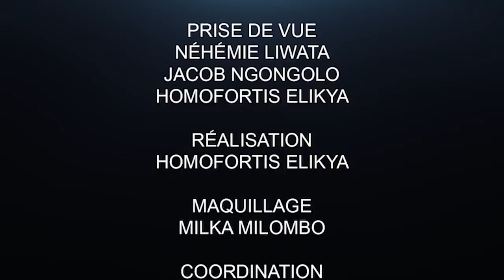CRITIK INFO 30.01.20 C'EST LA FIN POUR LE FCC: LA PANIQUE EST TOTALE, LE PLAN DÉVOILÉ.